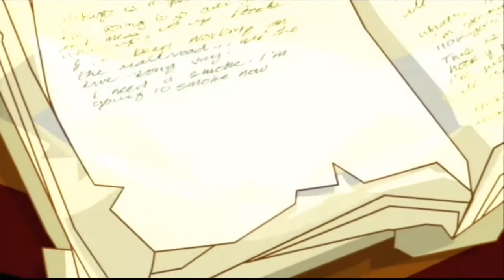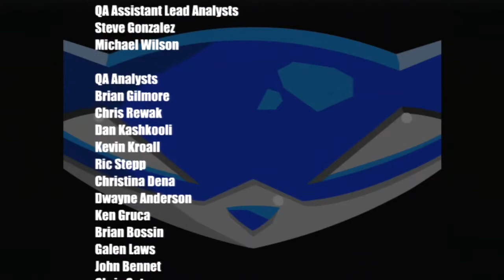The Sly Collection bonus Episode The Last Vault